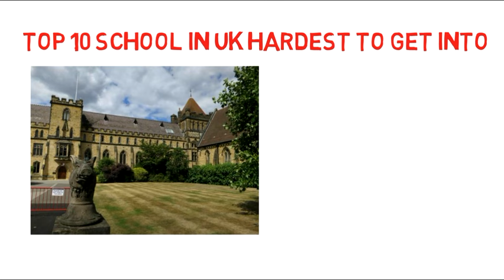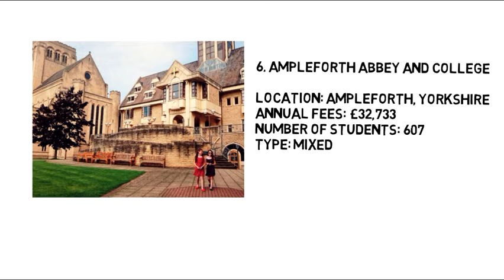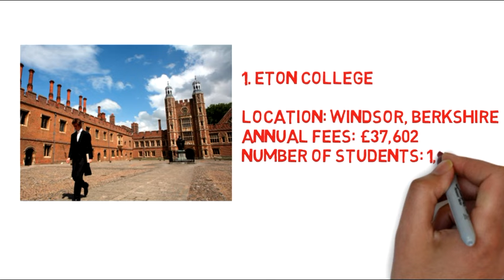Top 10 Schools in UK (London) that are hardest to get into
The 10 non-public schools that are hardest to get into in the UK

10. Tonbridge School
Area: Tonbridge, Kent
Yearly charges: £37,539
Number of understudies: 789
Sort: All young men
Tonbridge School in Kent emerges for its great looking Victorian structures and 150 sections of land of playing fields. There's a solid concentrate on scholastics,

and the school accomplished its best-ever GCSE brings about 2014 with 94% of understudies accomplishing A* or An evaluations. Tonbridge's playing fields were

perceived as an Olympic preparing setting in 2012.

9. Stowe School
Area: Stowe, Buckinghamshire
Yearly expenses: £33,000
Number of understudies: 769
Sort: Mixed
Sir Richard Branson broadly left Stowe School without any capabilities at 16 years old. Understudies take a typical placement test as a component of their

application, and must apply three years ahead of time.

8. Benenden
Area: Cranbrook, Kent
Yearly charges: £34,455
Number of understudies: 544
Sort: All girls
Benenden is the main young ladies' all-life experience school in the UK, and considers Princess Anne one of its previous understudies. A four-year holding up

rundown to go to influences this an intense to place to get into. There are around three applications for each place accessible.

7. Charterhouse School
Area: Godalming, Surrey
Yearly charges: £36,774
Number of understudies: 788
Sort: Mixed
Established by Thomas Sutton in 1611, Charterhouse School moved in 1872 from London to Godalming, where the new school was worked in 200 sections of land of

finished grounds. Well known graduated class incorporate TV moderator Jonathan Dimbleby, and wellbeing secretary Jeremy Hunt. Understudies apply three years ahead

of time, with guardians paying a £250 enlistment charge.

6. Ampleforth Abbey and College
Area: Ampleforth, Yorkshire
Yearly expenses: £32,733
Number of understudies: 607
Sort: Mixed
Ampleforth College is the main Catholic full-live-in school in the UK. Over 70% of the understudy body is comprised of rehearsing Catholics, yet the school

respects all religions. The school exhorts on its site that "kids who originate from Christian families are well on the way to profit by an Ampleforth

instruction."

5. The City of London School
Area: London
Yearly charges: £14,886
Number of understudies: 920
The City of London School is appropriate in the core of the capital on the stream Thames. It doesn't offer boarding, however has a solid scholastic notoriety, with

around 10 candidates for each place in year six, as per Tatler. Daniel Radcliffe examined here while featuring in the Harry Potter films, and there is additionally

a sister-school for young ladies.

4. Winchester School
Area: Winchester
Yearly expenses: £36,678
Number of understudies: 690
Winchester is a young men just life experience school in Hampshire. 35% of graduating understudies won spots at Oxford and Cambridge a year ago, with 10 enlisting

at Ivy League colleges.

3. Westminster School
Area: London
Yearly charges: £36,462
Number of understudies: 741
Sort: Mixed
Westminster School sits appropriate alongside Parliament and Westminster Cathedral. Week by week gatherings are held in "Westminster Latin" — a vernacular that is

novel to the school. Planned understudies wanting to select in year nine take a"pre-test" in year six, and should enlist three years ahead of time.

2. Harrow School
Area: London
Yearly expenses: £37,350
Number of understudies: 825
London's Harrow School was established in 1572, however some confirmation young men were educated on the site as right on time as 1243, as indicated by Christopher

Tyerman's book, "A History of Harrow School 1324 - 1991." The foundation is well known for its solid scholastic record, wild contention with Eton College, and

boater caps.

1. Eton College
Area: Windsor, Berkshire
Yearly charges: £37,602
Number of understudies: 1,300
A most loved of the regal family, Eton College is the UK's best-known tuition based school. The two Princes Harry and William are previous understudies, and in

addition David Cameron, Boris Johnson and Eddie Redmayne. It's famously focused, with around 23% of candidates gaining a place.